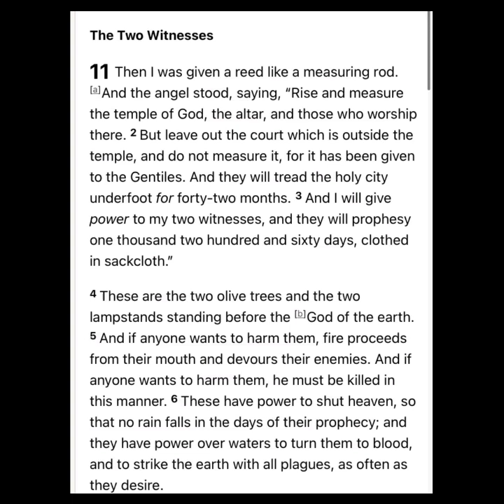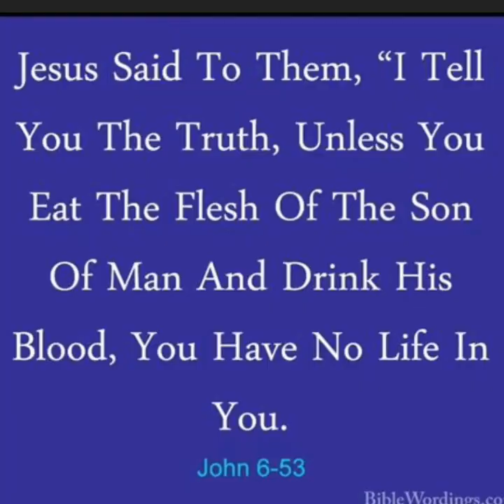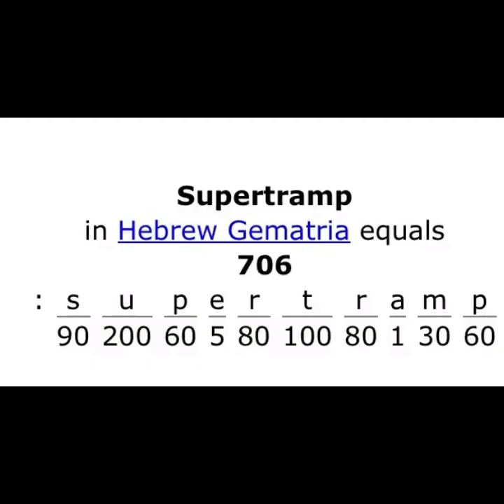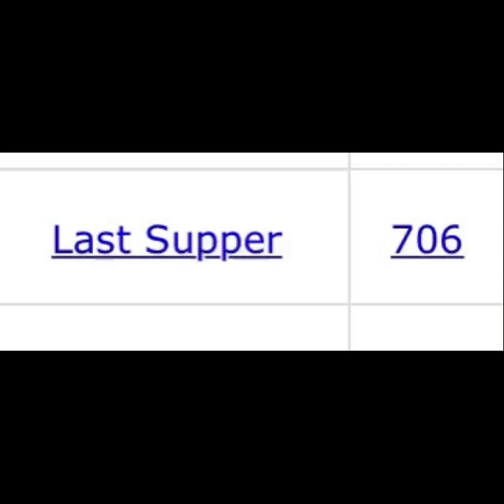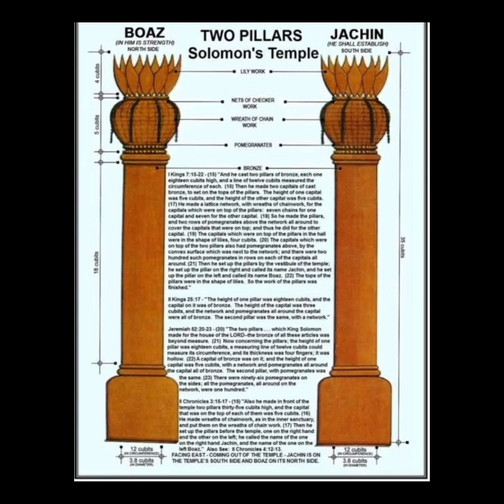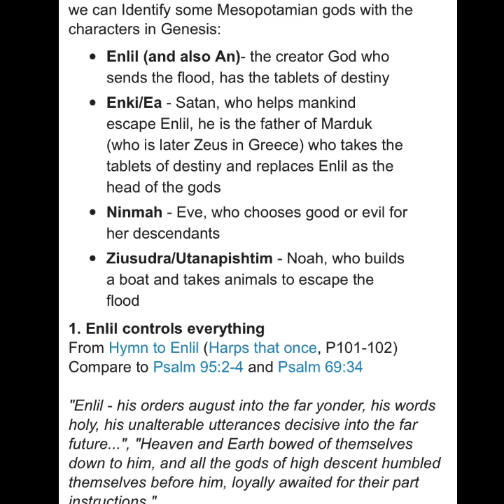SCRYING THE 2 WITNESSES FROM REVELATIONS 11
I meant to say that The king James version of the Bible may be manipulated in the king James translation. King James did not write the Bible as I made it sound… king James translated the Bible into English and I believe that there are many misinterpretations especially when it comes to Jesus. Paul (from my point of view) is who most conventional Christians follow nowadays where Paul built many churches to encourage people to worship Jesus Christ outside of themselves and never explained that Jesus really only wanted us to awaken within his energy and to become powerful by accessing him within our genes and our heart.
The name Solomon is the key of Solomon. SOL=SUN OMON=MOON. When we have risen from the Baptism of water & risen from the Baptism of fire, then the SUN dominates SIN (MOON) through the body of Christ. You have become a SOLOMON￼ within your GENES and you control the GEN (GENESIS/GENTILE) in bottles of lead (a place within your DNA).

When Dorothy and Harry Potter left their small houses at 12 years old, it’s very much like end to when Jesus left the Bible at 12 years old. Jesus left the Bible at 12 years old because he wasn’t ready to walk on water or raise the dead yet. He came back when he was 30. So where did he go? He must have went to a mansion which is his fathers house to learn to become powerful. This mansion is an allegory of a school of learning that we all go through if we follow or obey a higher self. We know that he went to a parallel realm because Jesus died at 33 and 33-12 is 21. 12 and 21 mirrors each other like a parallel world. And we know that Harry Potter and Dorothy Gale are the exact same story it’s just that one realm is dominated by a female and the other is dominated by a male. Both Dorothy and Harry Potter have 11 letters in their name just like Jesus Christ. Both of their parents died and both of them live with their aunts and uncles. Both of them shifted from a small house to a mansion. Both of them left Muggles or munchkins behind. Both of them had to overcome the number seven. This number seven was the seven Horcrux is or the seven colors of the rainbow. This is very much like the seven WOUNDS of Christ because we live on the realm of seven (Seven continents seven seas seven days in a week seven metals seven colors to the rainbow seven spirits of god seven wonders of the world seven having seven trumpet seven seals).  Both Harry and Dorothy were a witch or a wizard and both of them realized that they had the power all along within them just as Jesus said the kingdom of heaven is within you. Both Dorothy and Harry followed a dog. For Dorothy, it was Toto and for Harry Potter it was SIRIUS BLACK the dog. Both scenarios an allegory for a star system outside of themselves and within their hearts known as Sirius B the DOG STAR. Harry potter studied in his mansion under the realm or the body of Dumbledore and Dorothy gale studied in her female realm under the female reptilian wicked witch and the female Glenda but Harry Potter had a male witch which was Voldemort so one world was male one was female. This is why the name Osiris tells us that there is a world dominated by male,and a parallel world dominated by female because the name Osiris is OZ IRIS. IRIS being the goddess of the rainbow. ￼ both of them supposedly died but they did not experience death they simply experienced a shift of reality where the characters stayed the same but they just looked a little different like the Mandela effect.
So if does manifest as a broken or empty house or a burning building outside of ourselves, then what house was broken for Harry Potter? Harry Potter on his birthday was in a broken an empty house surrounded by an ocean when Hagrid came and got him. This means that Harry actually died but did not experience death. When Jesus was in the temple at 12 years old, The temple was an allegory for a shift of reality for him.￼